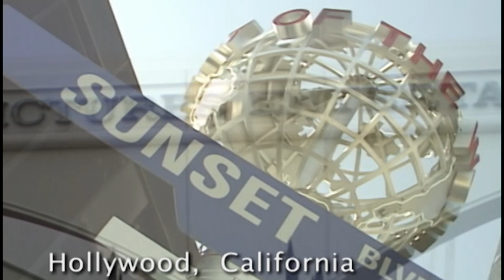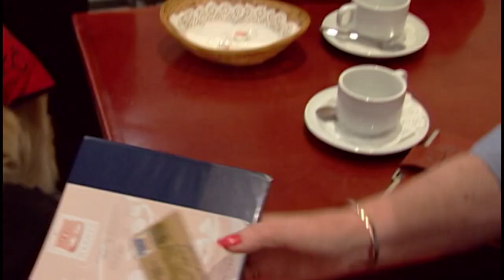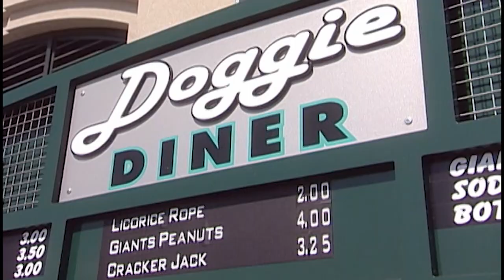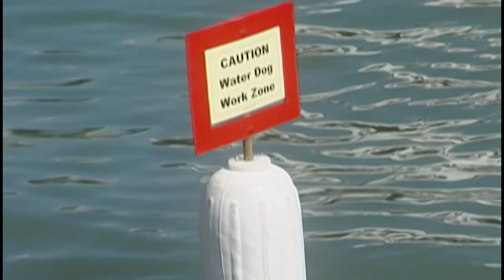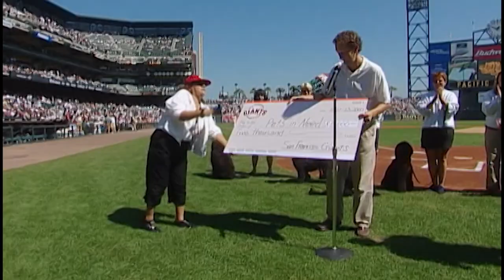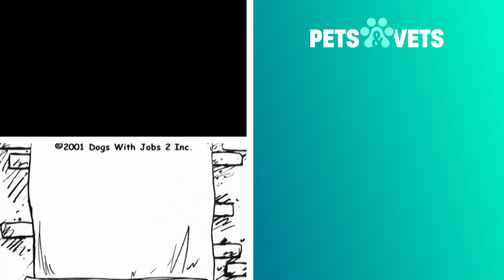Unusual Looking Rescue Dog Becomes A Movie Star | Dogs with Jobs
Rowdy was a stray who came into an animal shelter in California. He was so unusual looking that no one wanted to adopt him but Christie saw his potential for the silver screen. He began to learn movie dog basics and it turns out Rowdy is a natural for acting on screen. With this new lease of life Rowdy began auditioning and caught his break on Nickelodeon being the star of 100 Deeds For Eddie Mcdowd.